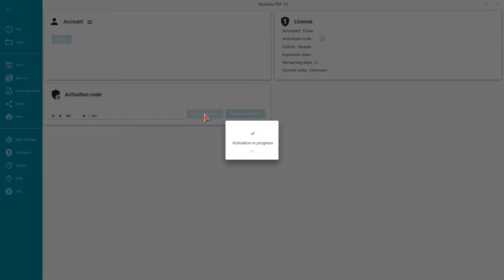Readiris PDF - How to activate your software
How to activate Readiris PDF